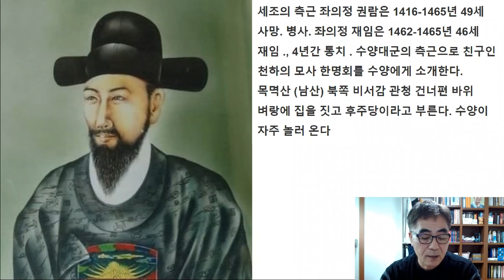세조의 측근 권람